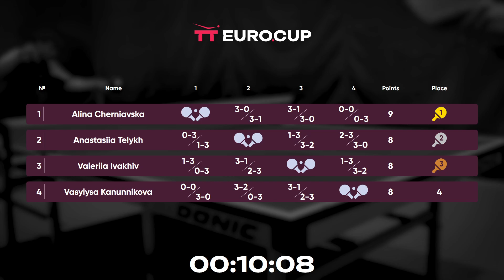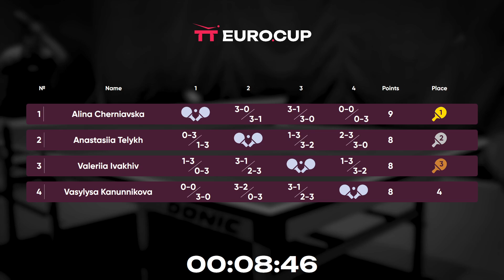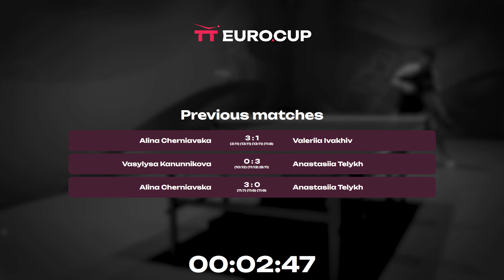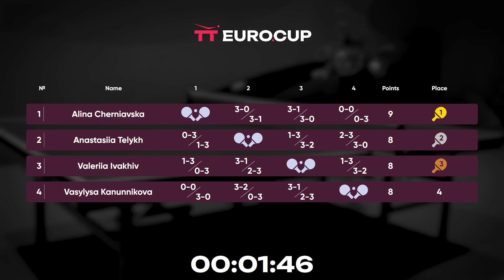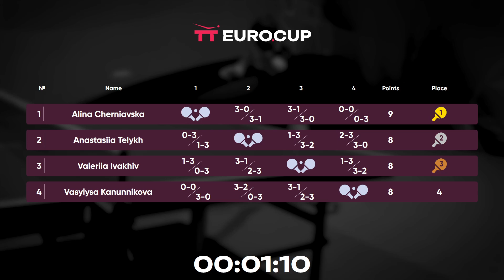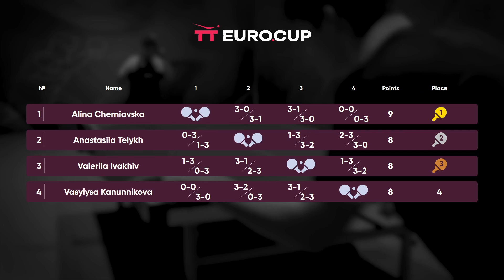20:05 Alina Cherniavska - Vasylysa Kanunnikova 17.04.2024 TT Euro.Cup Women Ukraine Star. TABLE 4